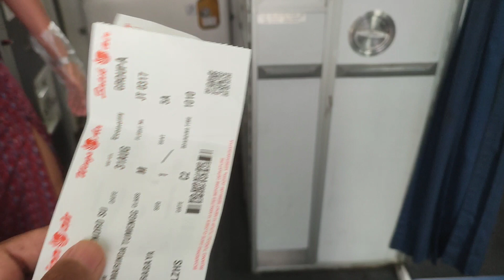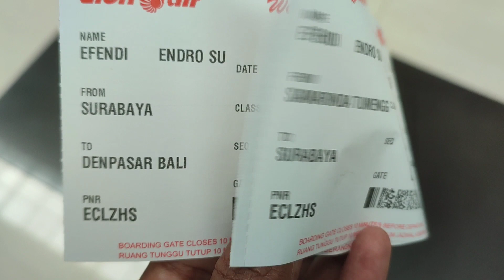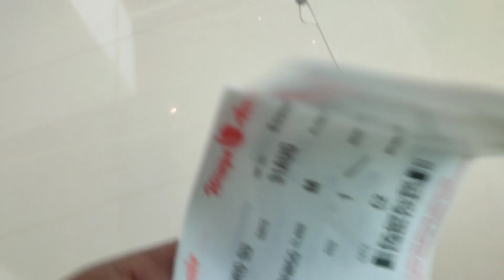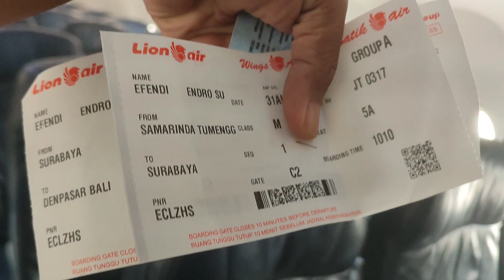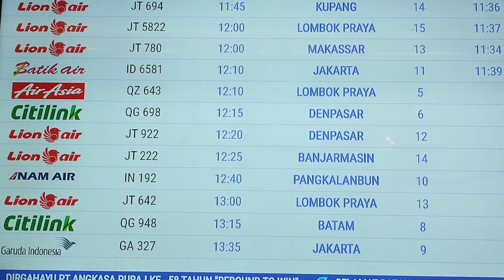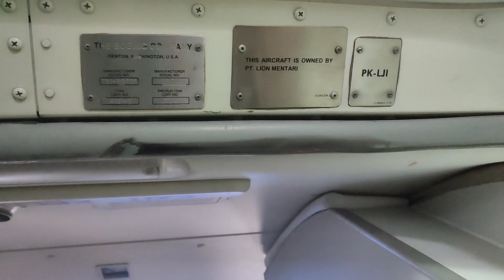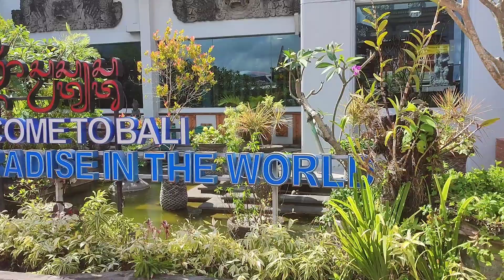Penerbangan Samarinda - Denpasar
Bandara APT Pranoto menuju ke Bandara Ngurah Rai, Bali.